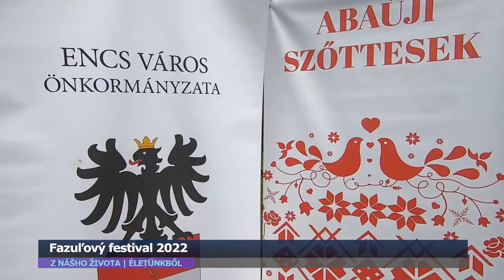Fazuľový festival 2022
Fazuľový festival je už tradičným podujatím Mestského kultúrneho strediska v Moldave nad Bodvou , na ktorom sa stretávajú milovníci jedál pripravených zo strukovín. Fazuľa obsahuje veľa železa, vápnika, draslíka, vitamínu C a vitamínov skupiny B. Vďaka vysokému obsahu vlákniny má blahodarne účinky na zažívanie. Pravidelná konzumácia fazule môže znížiť riziko ochorení srdca, cukrovky, a pomáha pri i chudnutí.  Je to skrátka zdravý pokrm, to vedeli už aj naši predkovia, ktorí nám zanechali veľa tradičných  fazuľových  receptov.  Práve na ich  základe sa pripravovali tie najchutnejšie jedlá fazuľového festivalu. Do súťaže sa zapojilo 21 družstiev vrátane skupín z partnerských miest. Do svojich stánkov lákali návštevníkov hostia z maďarského Karcagu a Encsu.